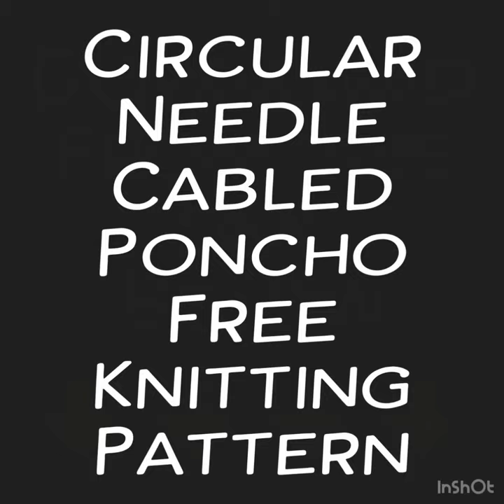Free Circular Needle Cabled Poncho Knitting Pattern.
A easy free circular needle cabled poncho kitting pattern.